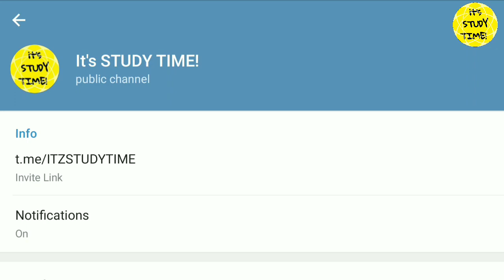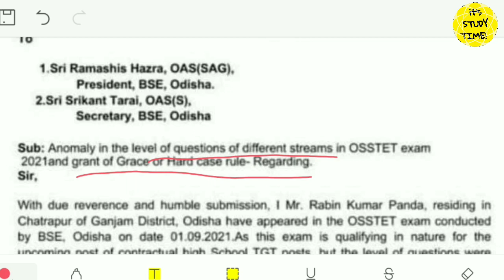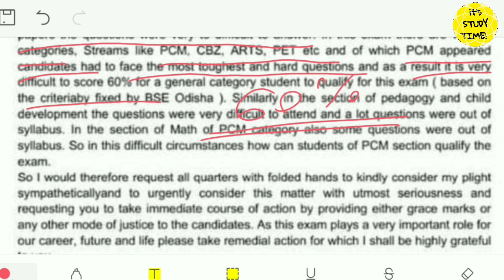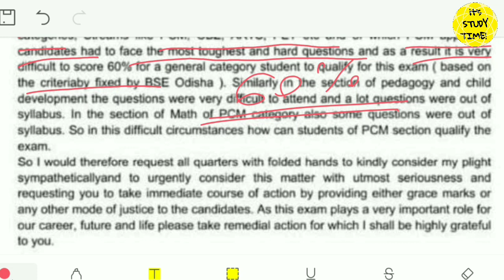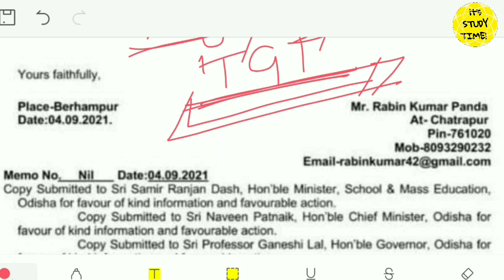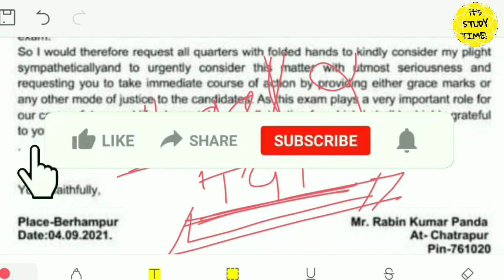OSSTET EXAM 2021 || All about Question difficulties and Grace mark || ୩୦ Mark Grace ମିଳିବ କି ?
Answer of all questions regarding OSSTET question and Grace mark

Thanks